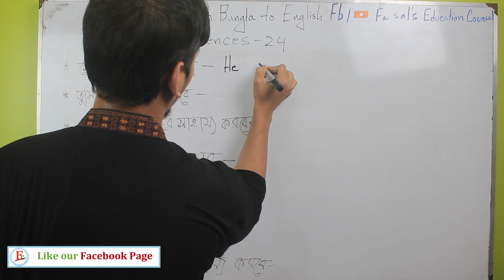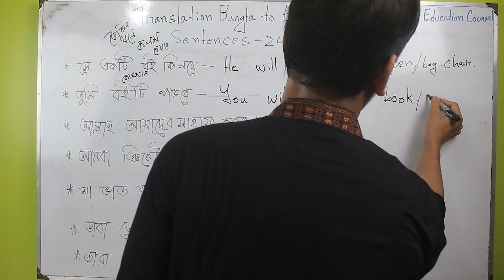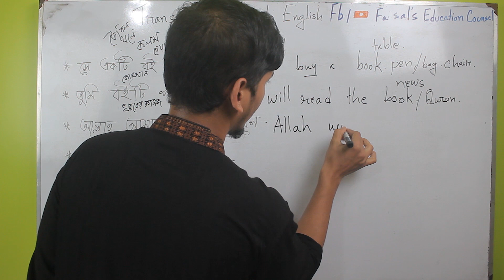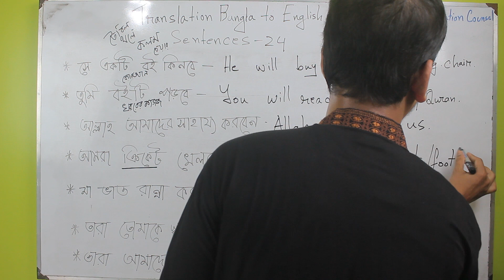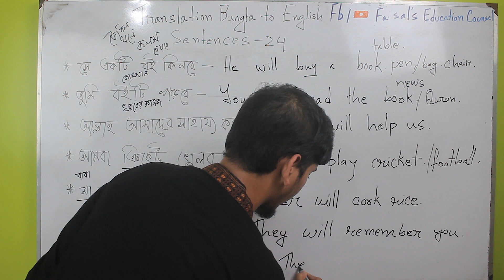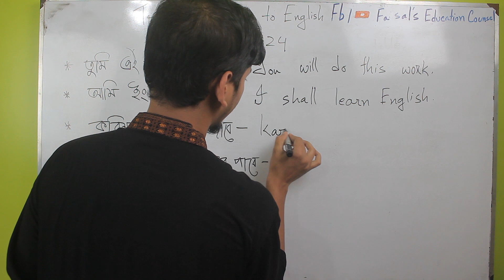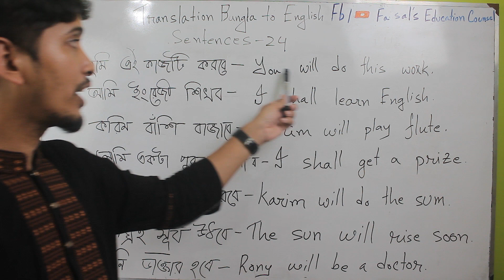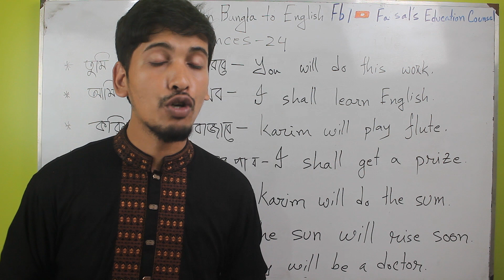Translation Bangla To English Sentences - 24 | Most Common English Sentences | Spoken English course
I have explained in this video the translation Bangla to English Sentences-24. Various people or students do not know about spoken English or speaking English or daily conversation in English.
You can learn how to speak English or how to learn English or how to talk English with friends. So stay with Faysal's Education Counsel to learn English in everyday life. I hope you can learn easily.

I ( আই ) দিয়ে Bangla to English Sentences

১০ টি বাক্য দিয়ে একাধিক ইংরেজি বাক্য গঠন

Translation Bangla to English sentences –4

Translation Bangla to English sentences –5

☑️ Anti-Piracy Warning…..